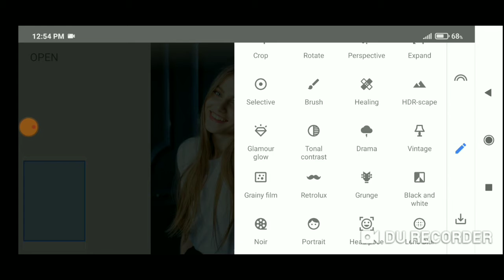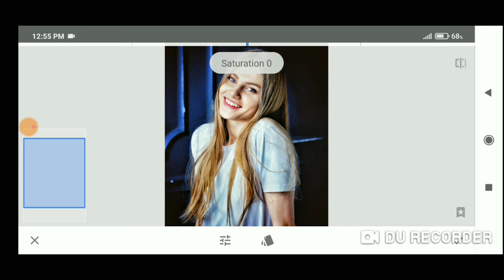Stylish CB Photo Editing Background Change Stylish Photo Editor Tutorial Photoshop 2021/M Tech